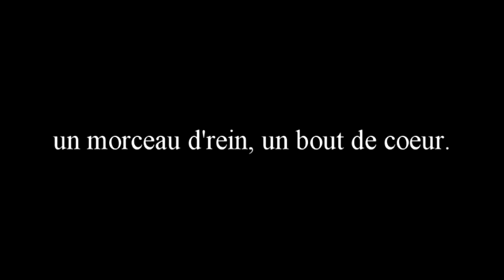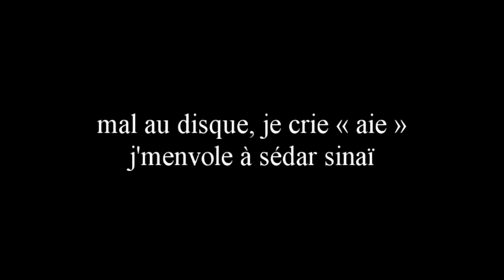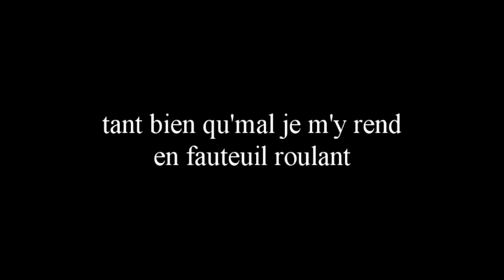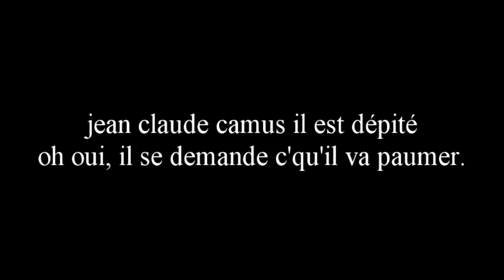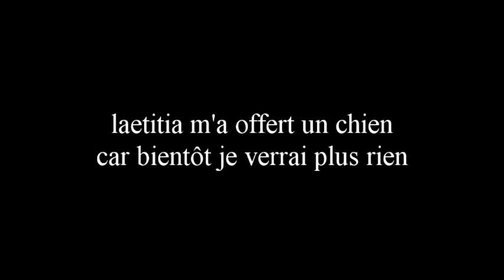chanteur rafistolé.mpg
voici le dernier titre de Johnny Hallyday relatant ses déboires avec la medecine, de la clinique de Stéphane Delajoux à Sedar Sinaï.

texte : stéphane blanchard - co écrit avec : Christian Delanoë
sur une idée de Staiff.